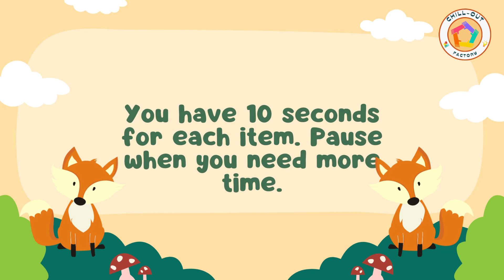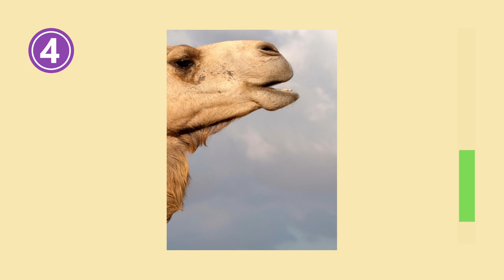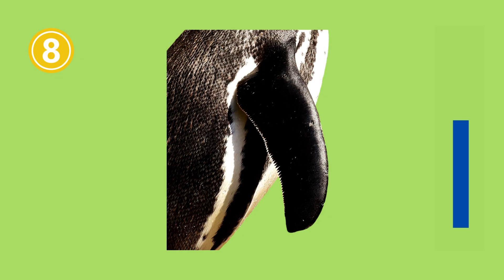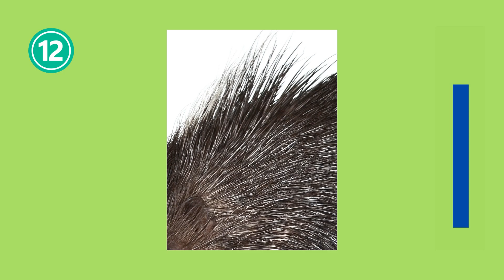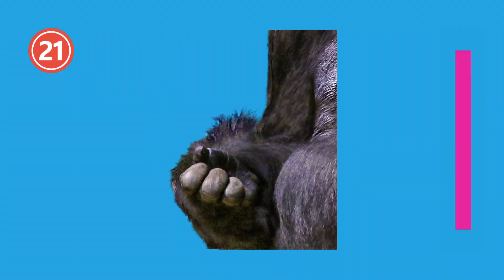Guess The Animals From Close-up Pictures | Quiz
Guess the animals from their close-up pictures. You have 10 seconds to answer. You may pause the video if you need more time. Learn while you enjoy!